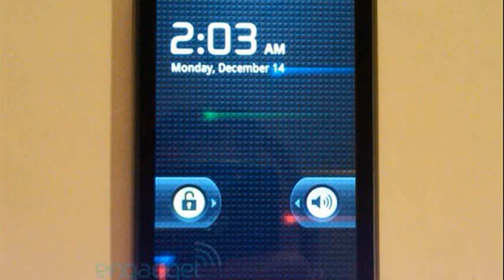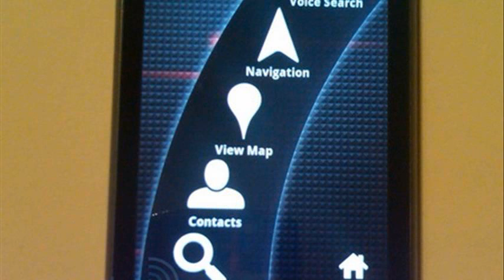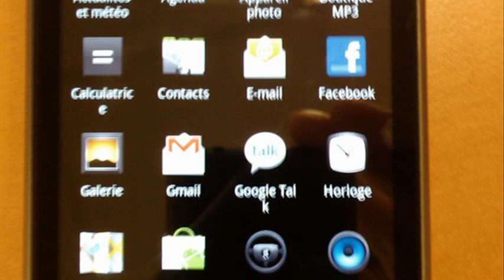nexus one phone